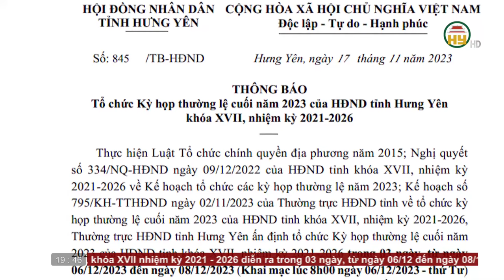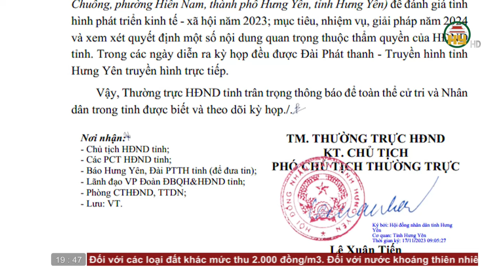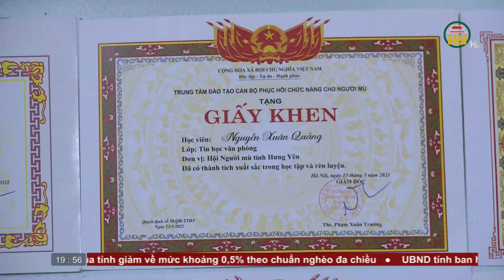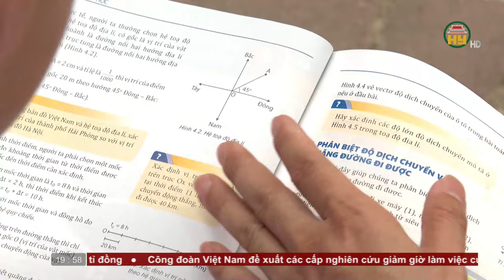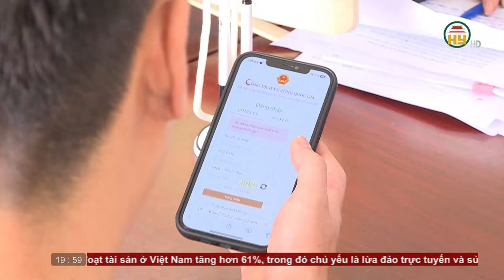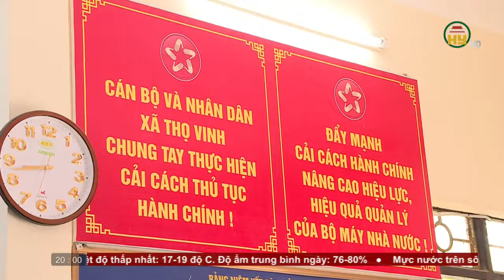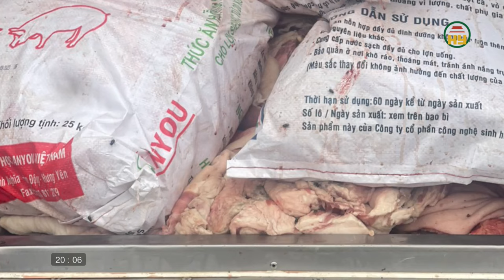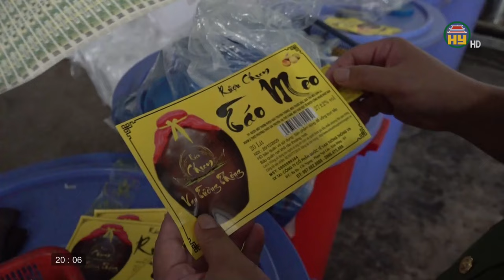Thời sự Hưng Yên Chủ nhật ngày 03/12/2023